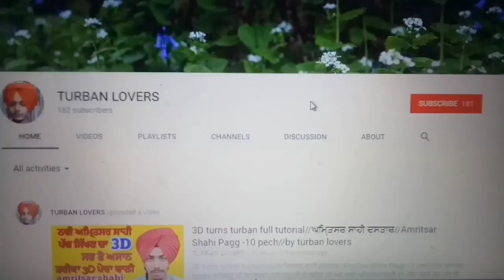Morni turban tutorial back side to,ਮੋਰਨੀ ਪੱਗ ਪਿਛਲੇ ਪਾਸੇ ਤੋਂ,morni dastar back side to,turban lovers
Morni turban tutorial back side to,ਮੋਰਨੀ ਪੱਗ ਪਿਛਲੇ ਪਾਸੇ ਤੋਂ,morni dastar back side to,turban lovers 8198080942
turban king jaskarandeep singh
royal patiala
Turban trainer
pagg pochvi
morni pagg
wattan wali pagg
turban morni